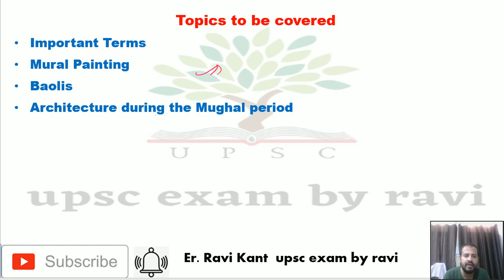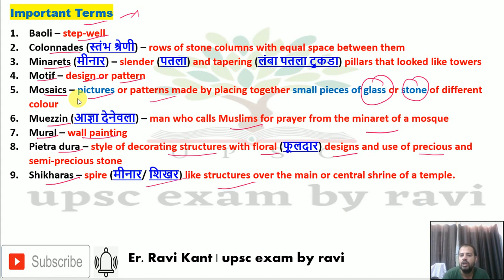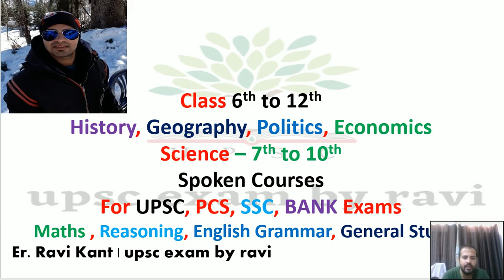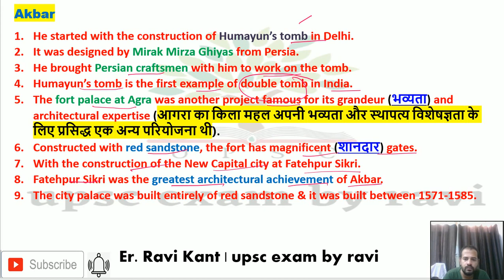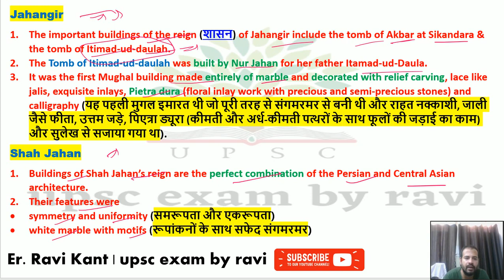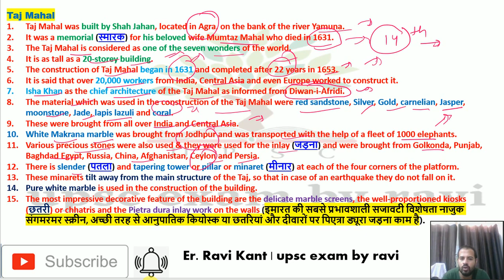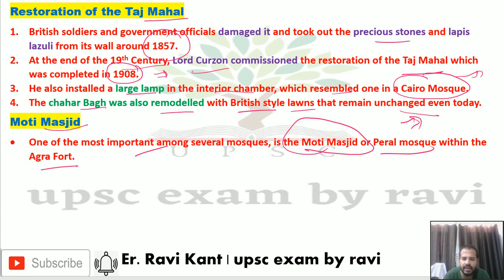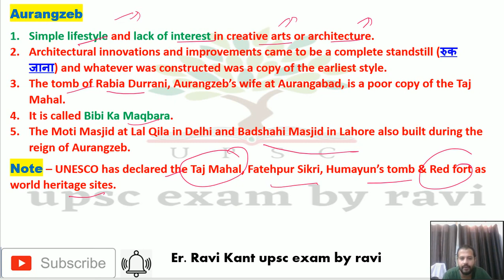L 34 Cultural and Religious Developments | Medieval history of India (हिंदी में) | upsc/ias/pcs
To get all chapters notes... .message me @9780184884 (WhatsApp number) .It will be pdf files

upsc exam by ravi,
Medieval history,
Important Terms
Mural Painting
Baolis
Architecture during the Mughal period